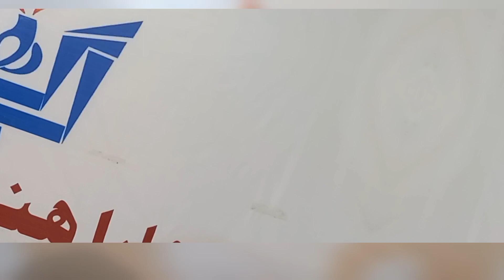An evening with Khadim ibrahim khadim. Hindco & Urdu Poet in Gandhara Hindco Board Peshawar.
Future of Hindco  & Hindco Poetry
Importance of Hindco & Hindco Poetry.
Hindco Comic Poet
Hindco Comic Poetry.
Khadim as a Hindco Poet.
ہندکو کے مزاحیہ شاعر ۔